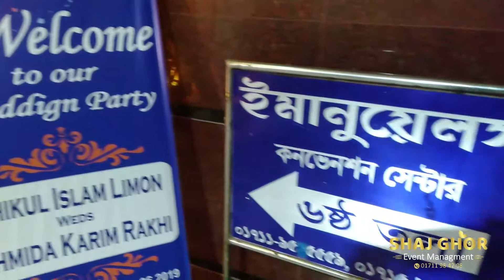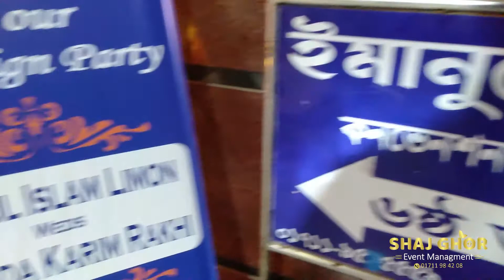Wedding Ceremony Of Limon & Fahmida II Shaj Ghor Event Mangement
ডেকোরেশন         : Shaj Ghor Event Management
ইভেন্ট প্ল্যানার      : Khalil Patwary

আপনার ব্যক্তিগত মতামত ও পরামর্শের জন্য জয়েন করুন আমাদের ফেসবুক গ্রুপে

 বুকিং করতে কল করুনঃ 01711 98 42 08
অথবা বিস্তারিত জানতে ফেসবুকে মেসেজ দিন।

 অফিস ঠিকানাঃ বর্নমালা স্কুল এর বিপরীতে, ইসলামী ব্যাংকের নীচে তিজারত শপিং টাওয়ার (২য় তলা), শনির আখড়া, যাত্রাবাড়ী, ঢাকা-১২৩৬।